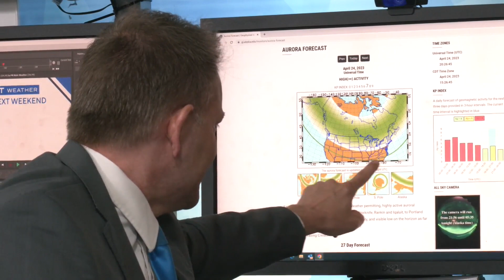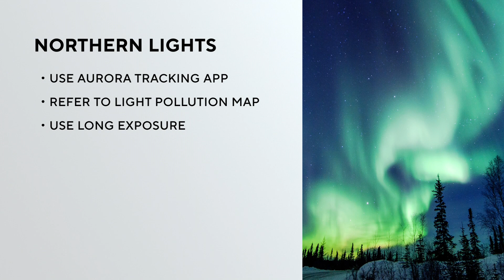More Northern Lights viewing opportunities coming to southern Minnesota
A solar flare set off a geomagnetic storm that lit up the sky across Minnesota and Wisconsin. Marielle Mohs explains why we’re seeing them more often, and closer to the Twin Cities.